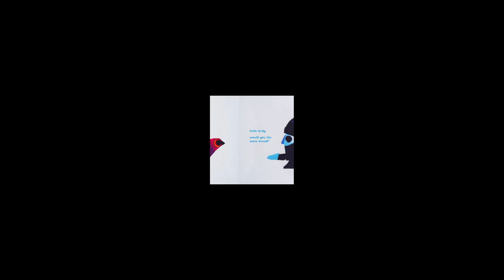🤫 Shh! We Have a Plan" (Part3)📚🌟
Get ready for an exciting adventure in 'Shh! We Have a Plan' by Chris Haughton! Join a group of friends as they tiptoe through the forest, trying to catch a beautiful bird. But wait, there's a twist! Will their clever plan work, or will they discover something even more wonderful along the way? Find out in this funny and charming story full of surprises, friendship, and lots of shhh-ing!

1. Why were the characters tiptoeing through the forest in the story?

2. Why do you think everyone tells the littlest character in the story "Shh"?

3. What happened each time the characters tried to catch the bird?

4. How did this book make you feel? Was it exciting? Funny? Sad? Explain your thoughts.

5. Why do you think it's important to be kind and patient when trying to achieve something?